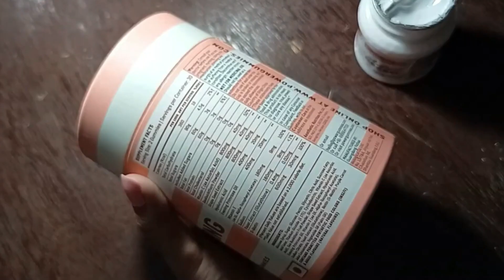Jars Painting To Do When BORED ✨😱❤️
Hi everyone, Welcome back to new vedio
Today I make Simple and Easy painting on Jars. I hope you like it! If you like ,please thumbs up and don't forget to try this Craft at your Home. I hope it will help you!

Material:-
1) Cardboard jar
2)varnish
3) Acrylic paint
4) Brushes